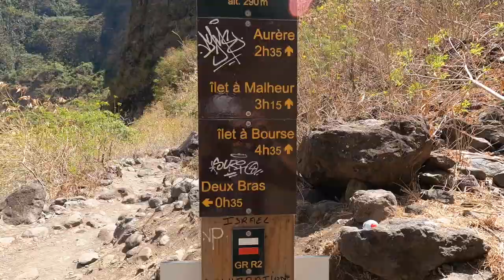Sortie de Mafate par la rivière des galets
Cette vidéo traite de Sortie de Mafate par la rivière des galets